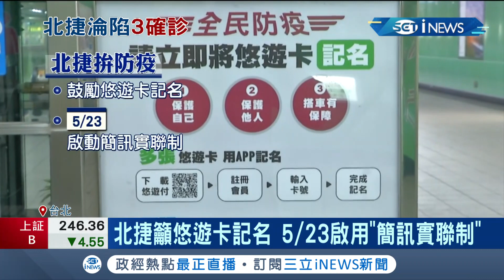連北捷也淪陷？指揮中心證實3名內勤人員確診 遭爆北捷"未分流辦公"...黃珊珊澄清:依規定辦理│記者周楷 劉家偉│【台灣要聞。先知道】20210520│三立iNEWS